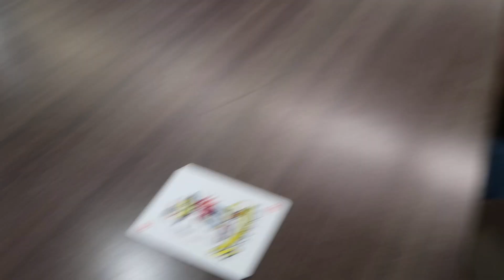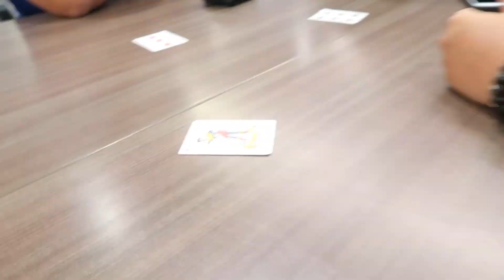MTV's SILENT LIBRARY | College Edition PART 3 *MUST WATCH*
Finally got the chance to bring back another silent library video. This one at a different college and we also did these jokes during midterms which is tough for college students. Enjoy the video and thanks to all that helped me make this.